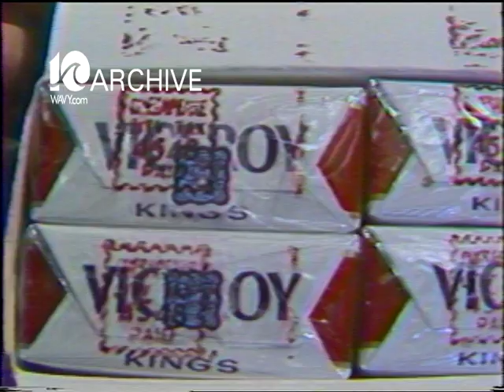WAVY Archive: 1980 Cigarette Smuggling Ring